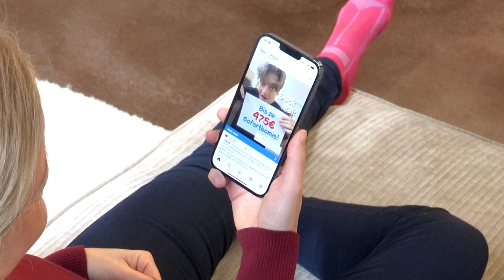Robert Koch im Interview vor dem 9. Spieltag gegen Einheit Wernigerode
Robert Koch im Interview vor dem 9. Spieltag der Oberliga Süd 2024/25 gegen den FC Einheit Wernigerode